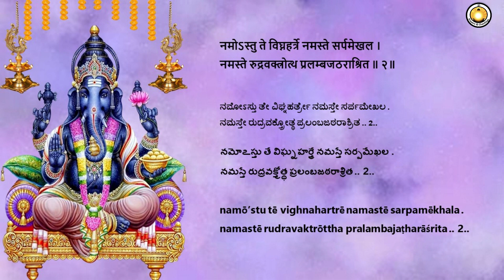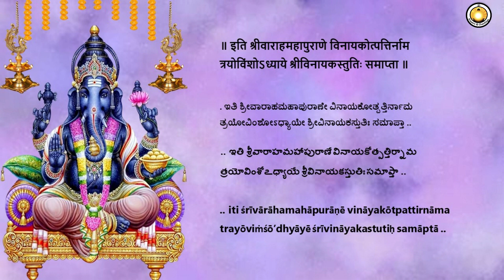Sri Vinayaka Stuti | Ganesha Stotrams | Sankashtahara Ganapati | Prayers & Chantings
Sri Vinayaka Stuti with lyrics in Devanagari, Kannada, Telugu and English Transliteration.

Chanting : Smt.Shubha
Video :  Smt.Padma
Support : Smt.Mrunalini